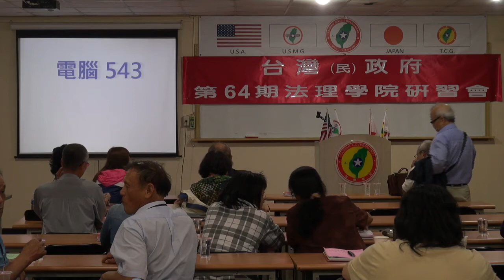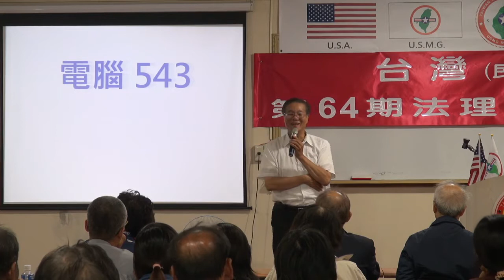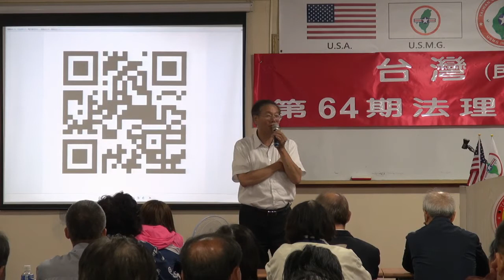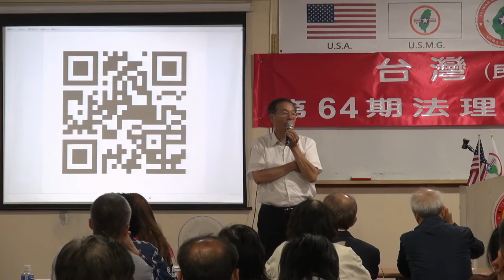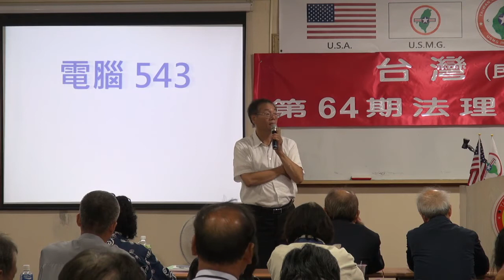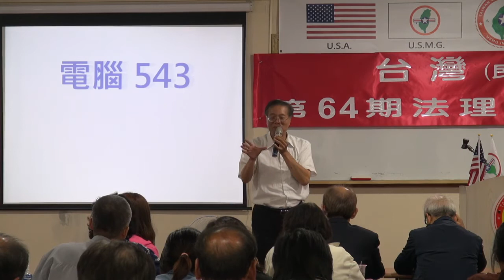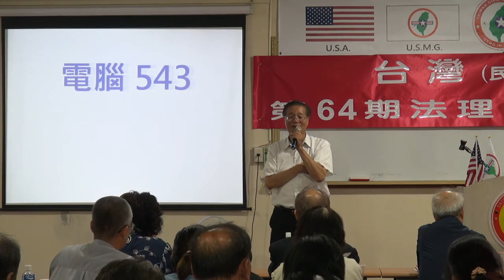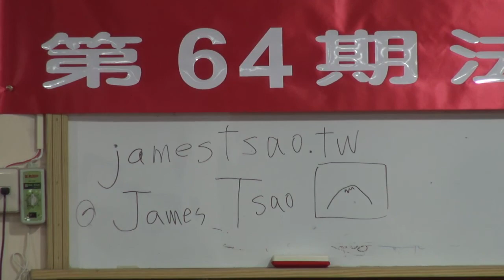130907-7-電腦543-曹濟平-台灣(民)政府第64期法理學院研習會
130907-7-電腦543-曹濟平-台灣(民)政府第64期法理學院研習會